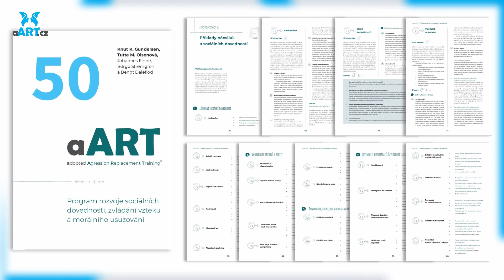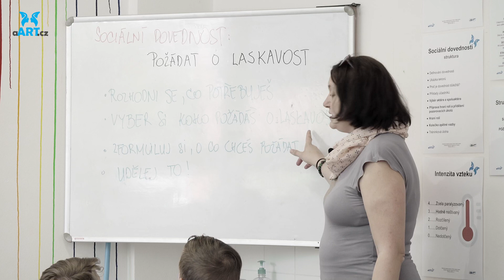aART Nácvik sociálních dovedností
Strukturovaný trénink sociálních dovedností je behaviorální složkou AARTu. Mnoha mladým lidem s delikventním chováním anebo s potížemi s ovládáním hněvu chybí sociální dovednosti. Koncepty složky nácviku sociálních dovedností jsou převzaty z teorií Alberta Bandury. Existují různé sociální dovednosti, o kterých se předpokládá, že těmto mladým lidem chybí. Děti v programu trénují dovednosti prosociálního jednání, které jsou specifické pro snižování agresivního chování (např. vyhýbání se hádkám, vypořádání se s obviněním, zvládání tlaku skupiny, reakce na neúspěch). Získávají však také základní dovednosti, jako je ocenění druhého, vyjádření nesouhlasu, pochopení pocitů druhých, příprava na obtížný rozhovor, pomoc druhým, vyjadřování náklonnosti druhým atp., které využijí i děti bez potíží v projevech chování. Každá hodina je zaměřena na jednu ze sociálních dovedností, které děti aktivně trénují v krátkých reflektovaných scénkách. Ty jsou realizovány v konkrétních krocích a v bezpečném prostředí, které lektoři jasně strukturují.